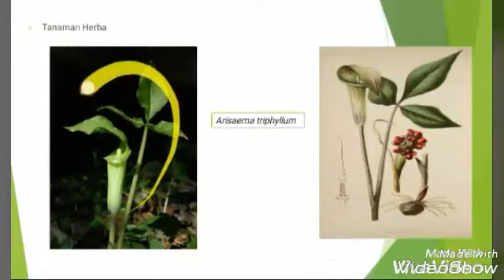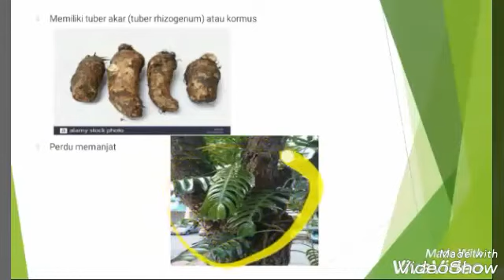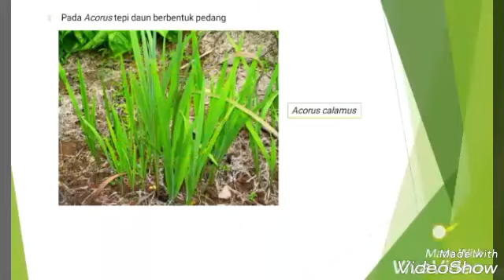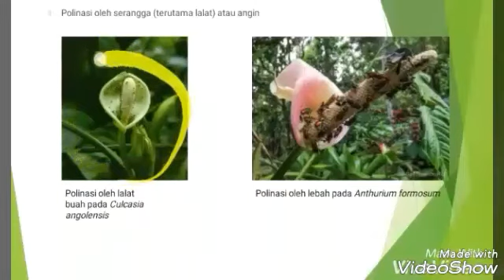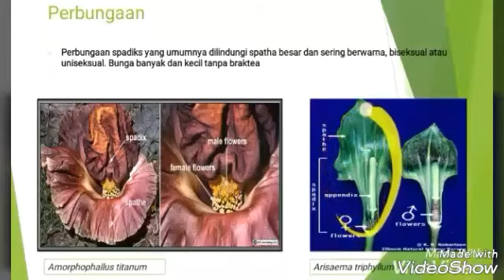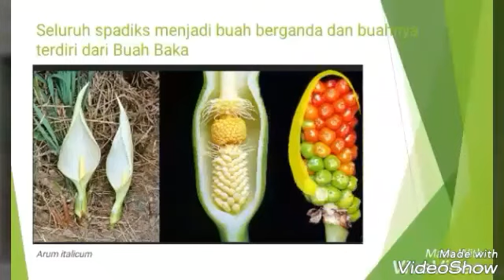SUKU ARACEAE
Proyek Sistematika Tumbuhan Tinggi FMIPA Biologi UNSRAT.

Proyek ini adalah Proyek Kompilasi Gambar dan Video dalam menunjang proses pembelajaran.

Kami Menerima Saran, Kritikan, dan Komplein jika dalam postingan ini terdapat kesalahan baik kesalahan materi penyajian, sumber-sumber yang digunakan dan lain-lain.

Jika ada pihak yang merasa karyanya telah digunakan namun tidak ditampilkan dalam sumber didalam video maka dapat mengirimkan Surel keberatan ke alamat surel berikut :

Kami merasa senang jika ada feed back yang positif.

Video ini dapat digunakan sebagai media pembelajaran.